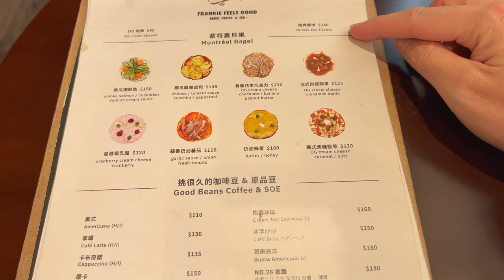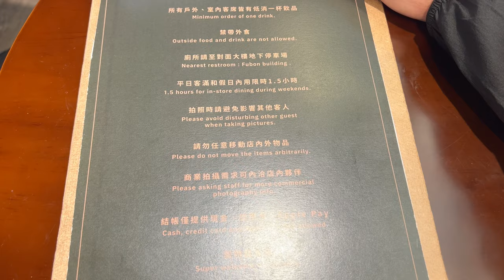New Yorker Eats Montreal Style Bagels in Taiwan : Frankie Feels Good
I never thought I was going to run into a bagel spot in Taiwan. I stopped by Frankie Feels Good for their amazing decorations but I was equally impressed with their food!

💲 Support Me 💲

😀 Social 😀